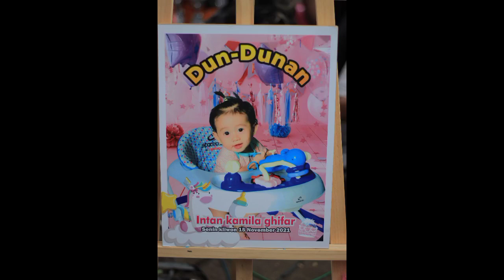102. DAMAR OPO LILEN | FULL KESURUPAN | JARAN KEPANG PUTRI 2 | SATRIO BOLO SONGO | SENIN 11 07 2022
102. DAMAR OPO LILEN | FULL KESURUPAN | JARAN KEPANG PUTRI 2 | SATRIO BOLO SONGO | SENIN 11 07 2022 | PIDODO KULON - CEPIRING